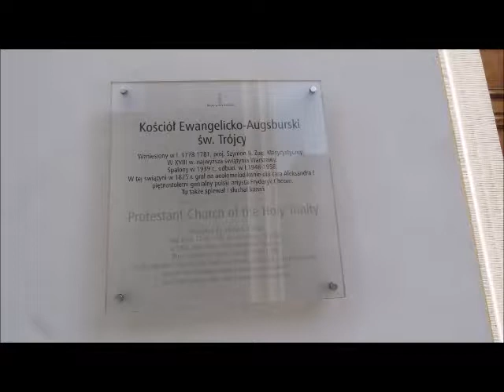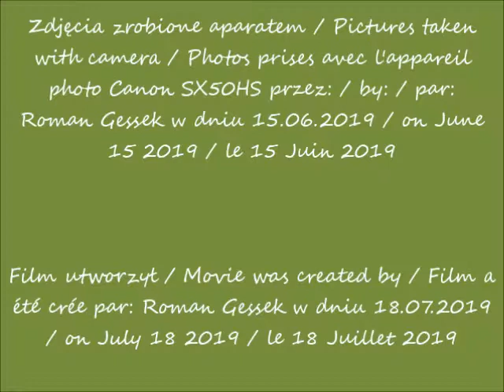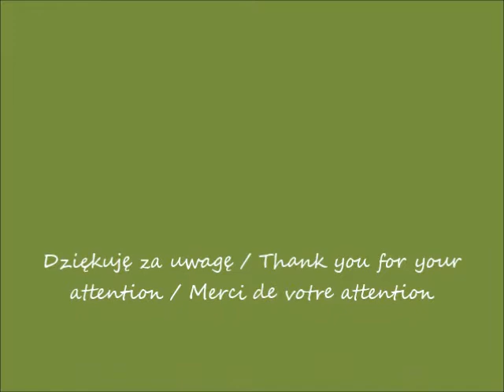2019 07 18 2019 06 15 Witraże kościoła Ewangelicko Augsburskiego św Trójcy w Warszawie cz 4 przed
Witraże kościoła Ewangelicko-Augsburskiego Świętej Trójcy w Warszawie / Stained glass church of the Lutheran of the Holy Trinity in Warsaw / Vitraux  de l'église luthérienne de la Sainte Trinité à Varsovie
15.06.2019 od / from / de 16.45 do / to / à 19.00